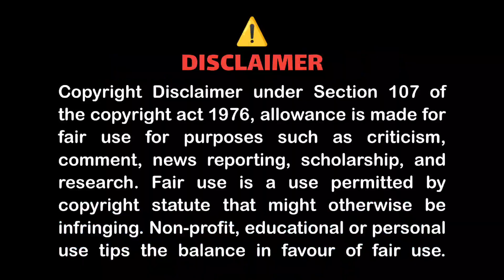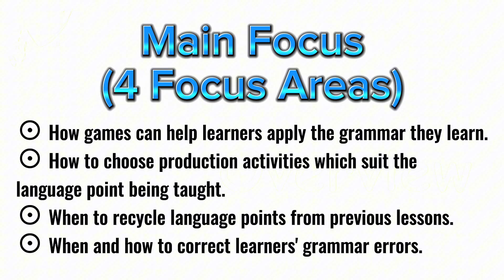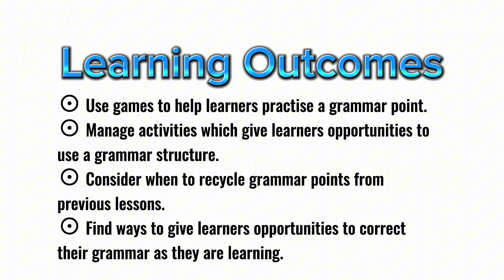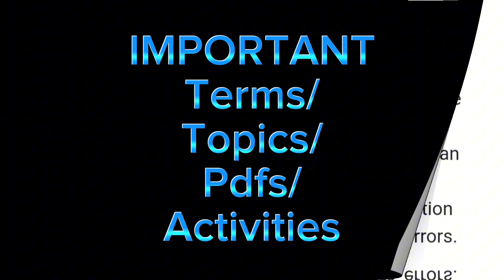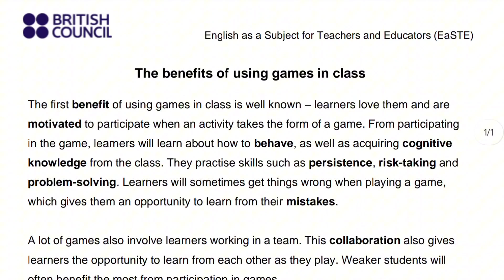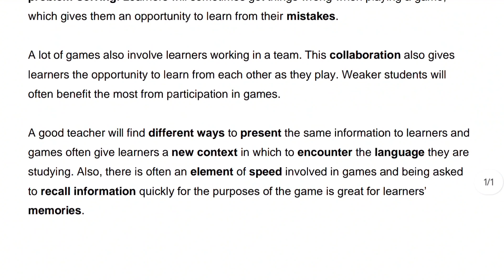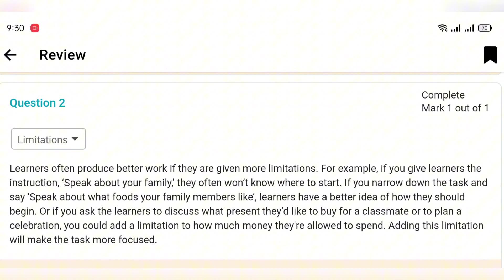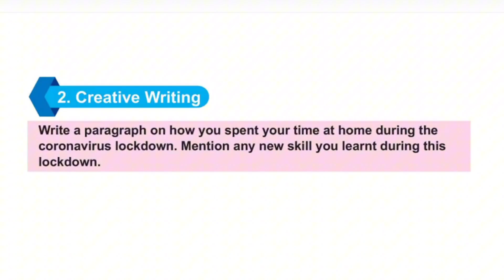Easte Module 3 Unit 5 Review | Overview of Unit 5 For Every Primary School Teacher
Respected teachers in this video a brief introduction and concepts (Overview/Summary) of Easte Project Module 3 Unit 5 are being presented. Watch this video of 22 minutes and learn what you missed in copy paste work while doing the online training of unit 5 of Module 3.
Presenter: Muhammad Haris (طالبِ دُعا)